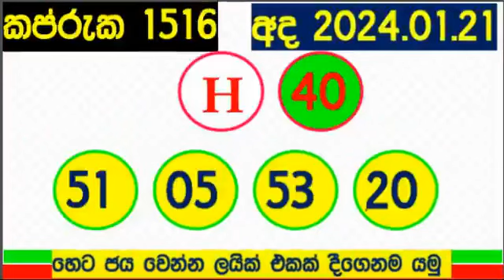Lottery Results DLB 2024.01.21 අද සියලුම DLB ලොතරැයි ප්‍රතිඵල dlb